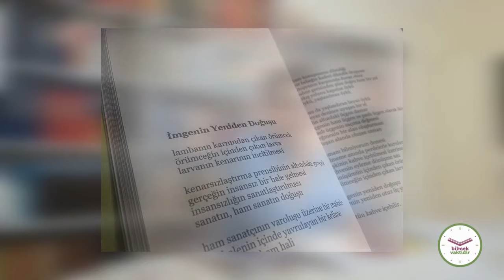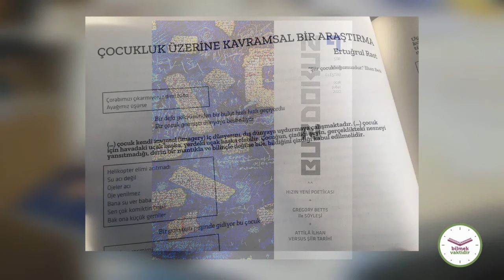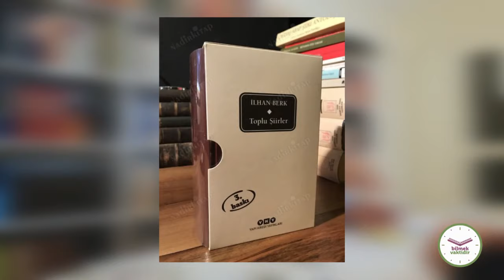Ertuğrul Rast ile Dünya Ceket Günü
Editörümüz Rahime Kasım, şair Ertuğrul Rast ile şiirin dehlizlerine balıklama daldı. Şairin ilk kitabı Dünya Ceket Günü üzerine gerçekleştirilen söyleşide şiir fabrikaları, şiirde ilham meselesi, şiirin gündeliğe nüfuz etmesi konuşuldu. Rast, şiirle yaşayan biri.

Çekimler: Mert Özden, Alptuğ Topaktaş
Video Kurgu: Mert Özden

🎧 Silüetler- Lorke Lorke
🎧 Michael Ortega- Love
🎧 Bülent ve Korhan- Ayrılık Anısı